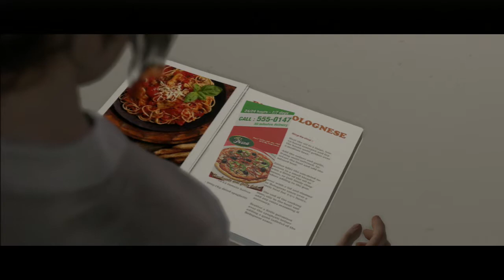BEYOND: Two Souls | Part #25 [HD] | The Dinner |100% Walkthrough